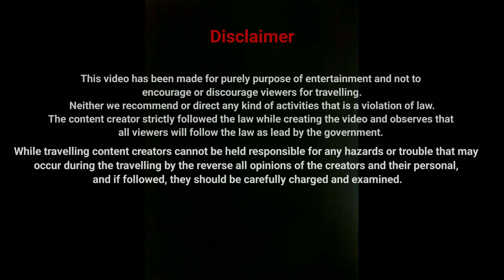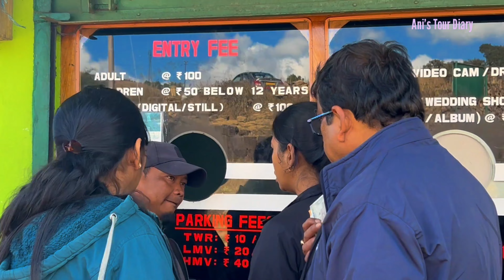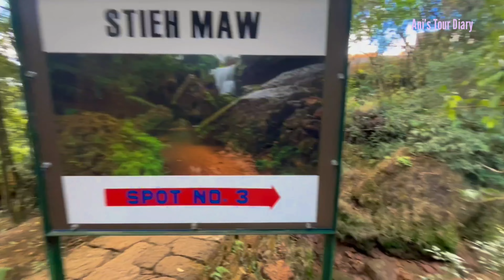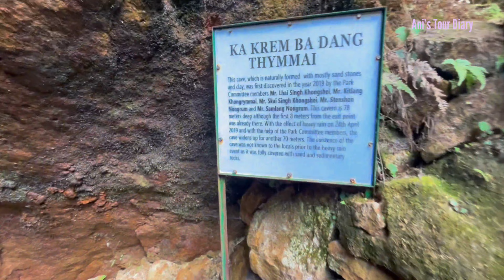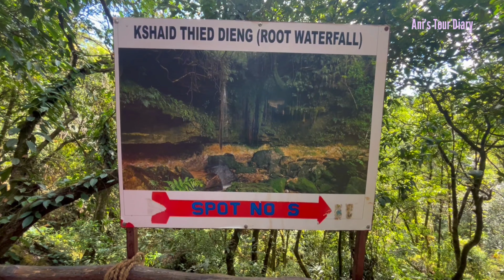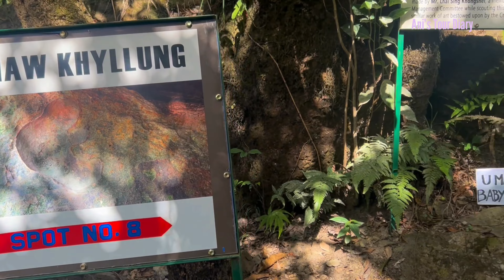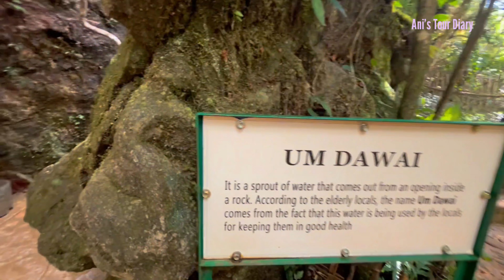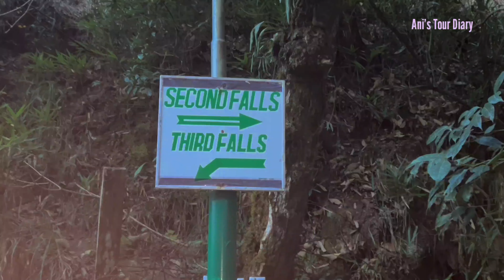Meghalaya Part 6, Cherrapunji to Shillong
মেঘালয় পর্ব 6
চেরাপুঞ্জি থেকে শিলং

চেরাপুঞ্জির হোমস্টে থেকে বেরিয়ে আজ আমরা শিলং পৌঁছানোর আগে বেশ কয়েকটা সাইটসিয়িং করব।

প্রথমেই চলে এলাম ওয়াহ কাবা ফলস। বেশ উঁচু এই ফলস টা। প্রায় 170 থেকে 190 মিটার উঁচু থেকে জলধারা নেমে আসছে নিচে। পাহাড়ি পথে ট্রেক করে পৌঁছানো যায়, যে জায়গা থেকে ফলসের জল নিচে নেমে আসছে।

আমাদের দ্বিতীয় গন্তব্য গার্ডেন অফ কেভস। বড়সড় একটা পার্ক, যার মধ্যে আছে বৈচিত্র্যের সমাহার। পাহাড়ি ঝর্ণা, গুহা, সবুজ পাহাড়, বাঁশের ব্রিজ, আরো কত কি। বেশ সময় নিয়ে ঘুরতে হয় এই অসাধারণ জায়গাটা।

এখান থেকে বেরিয়ে চলে এলাম মকডক দিম্পেম ভ্যালি ভিউ পয়েন্ট। এখানে সবুজ পাহাড় এসে মিশেছে সবুজ পাহাড়ে। যতদূর চোখ যায় দেখা যায় সবুজ অরণ্যে ঘেরা পাহাড়। জিপ লাইনিং হয় এখানে। আর পাওয়া যায় ট্র্যাডিশনাল খাসি পোশাক পরে ফটো তোলার সুযোগ।

রাস্তায় লাঞ্চ সেরে চলে এলাম এলিফ্যান্ট ফলস। কথিত আছে, ব্রিটিশ আমলে এই ফলসের পাশে এক বৃহদাকার পাথর দেখতে পাওয়া যায়, যার অবয়ব অনেকটা হাতির মতো, সেই থেকে নামকরণ করা হয় এলিফ্যান্ট ফলস। এই ফলসের 3 টে ধাপ আছে। যার মধ্যে তৃতীয় ধাপ সবচেয়ে বড়।

ক্রিসমাসের দিনগুলোতে পুলিশ বাজার সেজে ওঠে নতুন রূপে। তাই সারাদিন ঘুরে বেরিয়ে ক্লান্ত হলেও, চলে এলাম পুলিশ বাজার।

প্রথম পর্ব
কলকাতা থেকে গৌহাটি থেকে শিলং (পথে উমিয়ম লেক, ওয়্যার্ডস লেক ও সবশেষে পুলিশ বাজার)

দ্বিতীয় পর্ব
শিলং থেকে সংপেডং (লাইট লুম ক্যানিয়ন, টিরশি ফলস, ক্র্যাংসুরি ফলস দেখা)

তৃতীয় পর্ব
সংপেডং এর বিস্তারিত তথ্য
হোম স্টে, খাওয়া দাওয়া, বিভিন্ন ওয়াটার  অ্যাকটিভিটি ও জিপ লাইনিং এর তথ্য।

চতুর্থ পর্ব
সংপেডং থেকে বেরিয়ে ভারত বাংলাদেশ বর্ডার, দাওকি তে বোট রাইড, মাওলিনং ও সিঙ্গেল লিভিং রুট ব্রিজ।

পঞ্চম পর্ব
চেরাপুঞ্জি সাইটসিয়িং
আরওয়া কেভ, নঃকালিকাই ফলস, মৌসমাই কেভ, সেভেন সিস্টার্স ফলস
ভিডিও লিংক

পুরো ট্যুরে আমাদের গাড়ি দিয়েছিল গৌহাটির সমু, ফোন নম্বর 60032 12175

আমাদের পুরো ট্যুরে ইনোভা গাড়ির ড্রাইভার ছিল উত্তম, ফোন নম্বর 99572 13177 / 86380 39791, ও নিজেও টুর কনট্র্যাক্ট নেয়। আমাদের খুব ভালো গাইড করেছিল উত্তম।